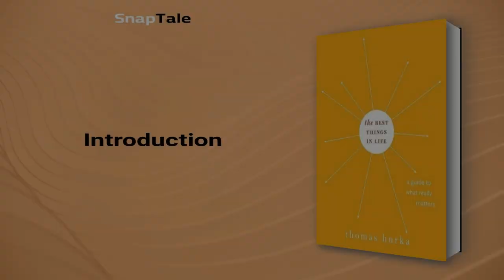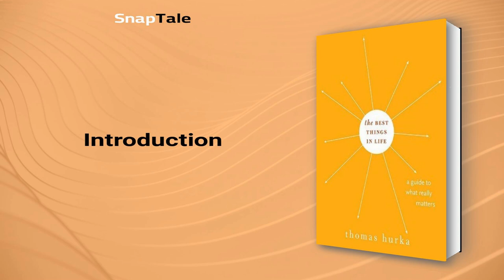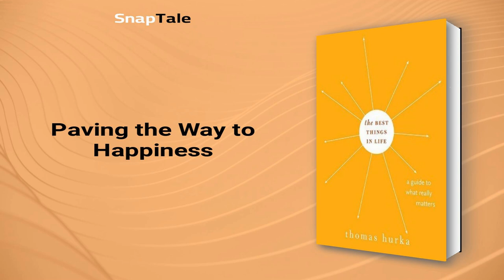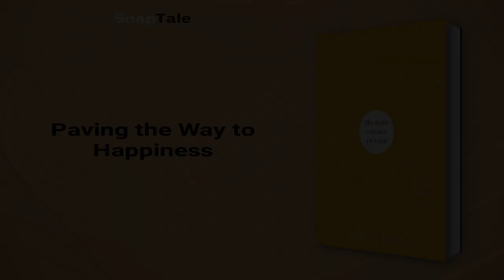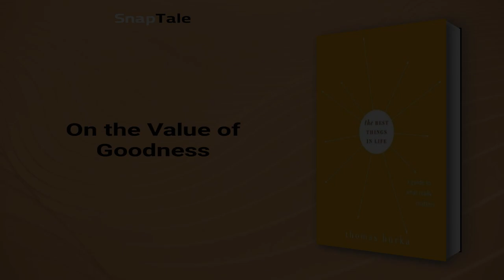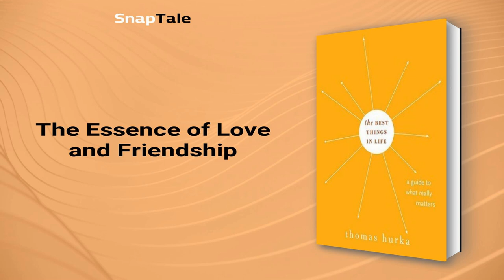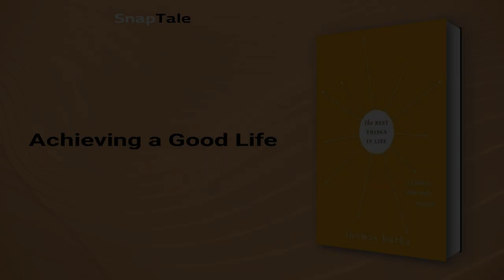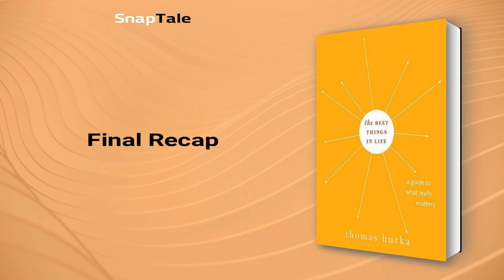The Best Things in Life by Thomas Hurka: 9 Minute Summary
*BOOK SUMMARY*

TITLE - The Best Things in Life: A Guide to What Really Matters (Philosophy in Action)

AUTHOR - Thomas Hurka

DESCRIPTION:
📖 In a world obsessed with instant gratification, distinguishing between activities that lead us to happiness and those that don't is more crucial than ever. In "The Best Things in Life," philosopher Thomas Hurka offers accessible guidance on achieving long-term fulfillment, striking a balance between self-interest and serving others.

TIMESTAMPS:
⌚ 00:00 Introduction
⌚ 01:14 Tough Choices
⌚ 01:47 Understanding Pleasure
⌚ 02:29 Paving the Way to Happiness
⌚ 03:05 The Value of Pain Over Pleasure
⌚ 03:37 The Value of Knowledge
⌚ 04:05 Knowledge and Achievement
⌚ 04:46 On the Value of Goodness
⌚ 05:36 The Essence of Love and Friendship
⌚ 06:56 Achieving a Good Life
⌚ 07:43 Embracing Death
⌚ 07:55 Final Recap